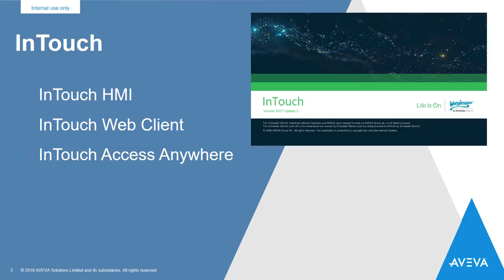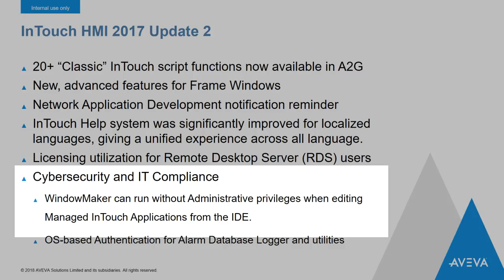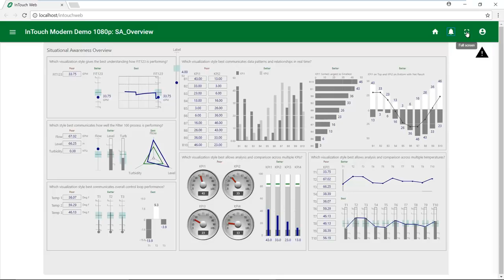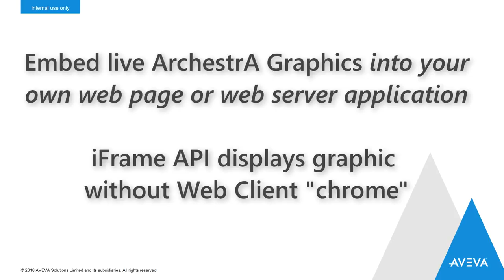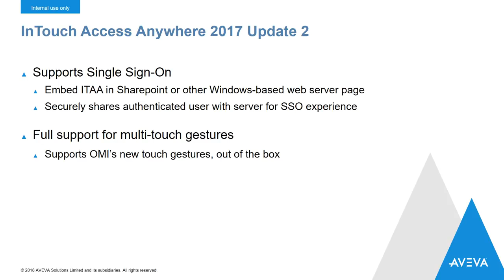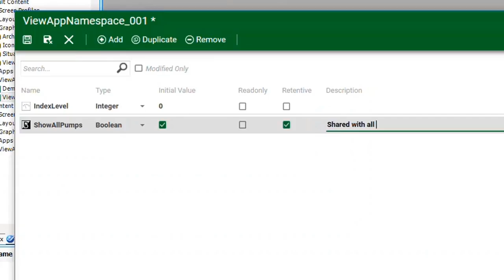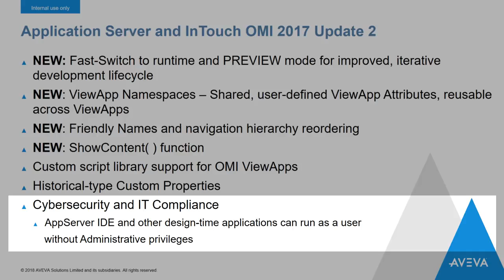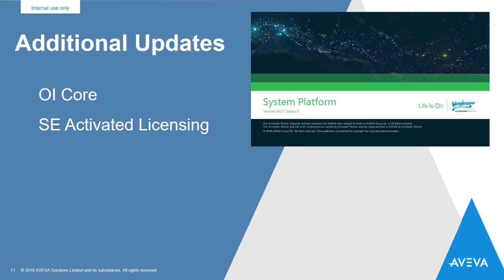Wonderware System Platform and InTouch 2017 Update 2 Release Video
Wonderware SCADA with new Features

Industrial Automationsolution  by IndusAuto